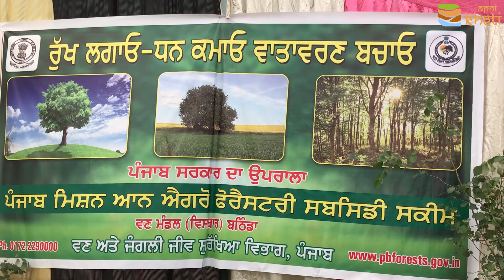ਆਪਣੇ ਖੇਤਾਂ ਵਿੱਚ ਲਗਾਏ ਬੂਟਿਆ ਤੇ ਇਸ ਤਰੀਕੇ ਨਾਲ ਲਵੋ ਸਬਸਿਡੀ । Subsidy on plants by forest departments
ਗੁਰਜੰਗ ਸਿੰਘ ਵਣ ਵਿਭਾਗ ਅਫਸਰ ਬਠਿੰਡਾ ਤੋਂ ਆਪਣੀ ਖੇਤੀ ਰਾਹੀ ਕਿਸਾਨਾਂ ਨੂੰ ਵਣ ਵਿਭਾਗ ਦੀ ਸਕੀਮ ਜੋ ਕਿ ਕਿਸਾਨਾਂ ਨੂੰ ਪ੍ਰਤੀ ਬੂਟਾ ਲਗਾਉਣ ਦਾ ਅੱਧਾ ਖਰਚਾ ਦਿੱਤਾ ਜਾਣਾ ਹੈ ਉਸ ਤਹਿਤ ਸਬਸਿਡੀ ਪ੍ਰਾਪਤ ਕਰਨ ਲਈ ਨਿਯਮ ਤੇ ਸ਼ਰਤਾ ਸਮੇਤ ਪੂਰੀ ਜਾਣਕਾਰੀ ਦਿੰਦੇ ਹੋਏ ਤੇ ਇਸ ਦੇ ਨਾਲ ਨਾਲ ਹਰਬਲ ਬੂਟਿਆ ਨੂੰ ਲਗਾਉੇਣ ਲਈ ਵਣ ਵਿਭਾਗ ਵੱਲੋ ਜੋ ਹਰਬਲ ਹੋਮ ਗਾਰਡਨ ਸਕੀਮ ਚਲਾਈ ਹੈ ਇਸ ਬਾਰੇ ਜਾਣਕਾਰੀ ਦਿੰਦੇ ਹੋਏ।
ਹਰ ਤਰਾਂ ਦੀ ਫਸਲ ਤੇ ਪਸ਼ੂਆਂ ਨਾਲ ਜੁੜੇ ਸਵਾਲ ਦੇ ਜਵਾਬ ਲਈ ਡਾਊਨਲੋਡ ਕਰੋ ਆਪਣੀ ਖੇਤੀ ਐਪ